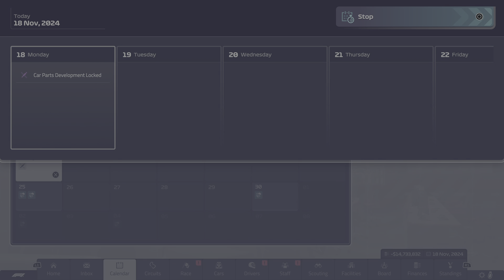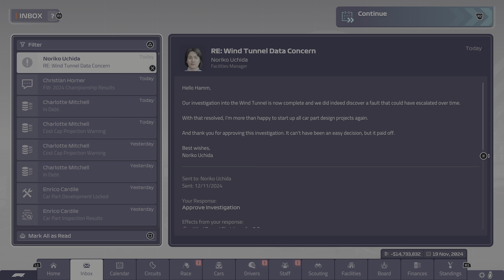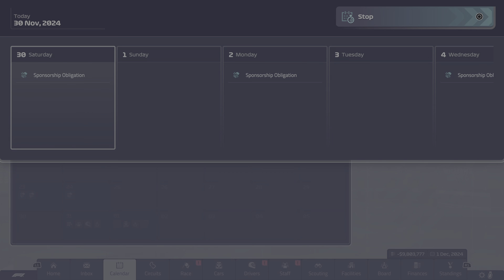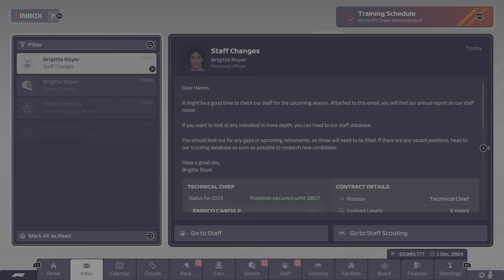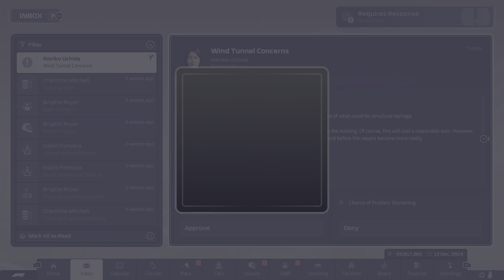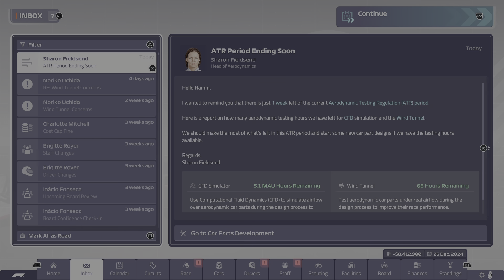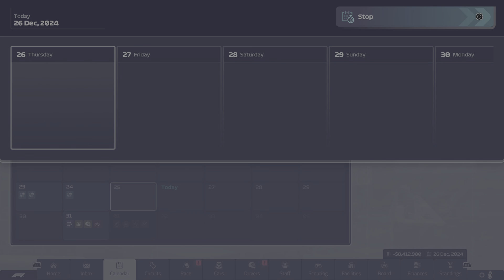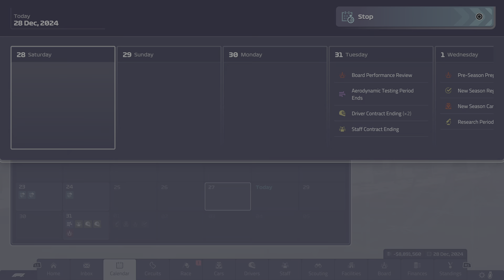FIRED AFTER WINNING ALL CHAMPIONSHIPS!?!?! F1 Manager 2023 Williams S2 Season Finale Abu Dhabi